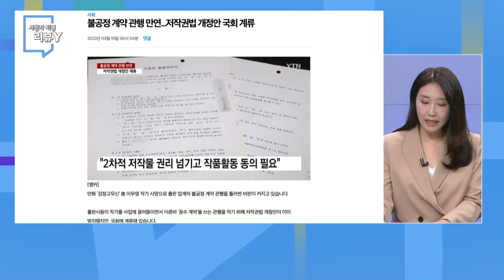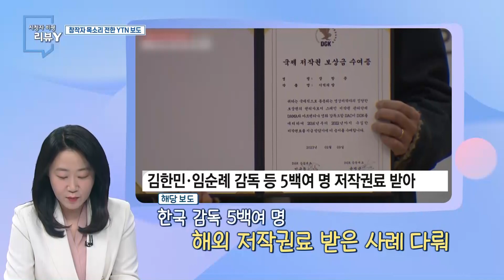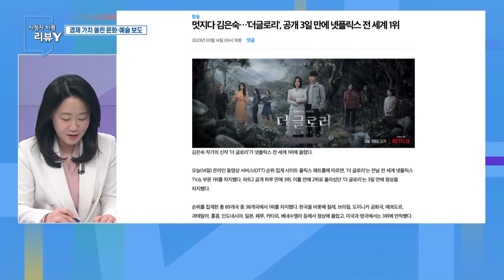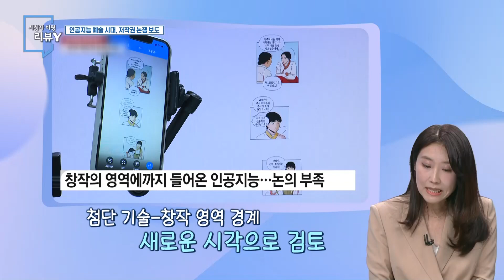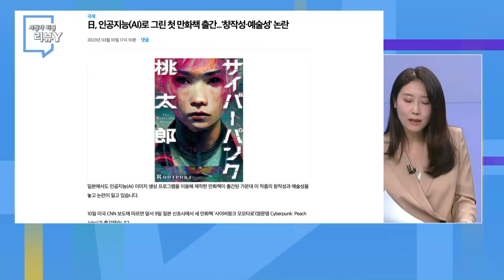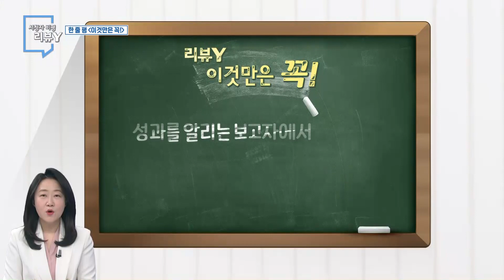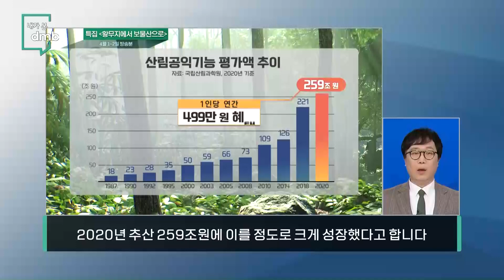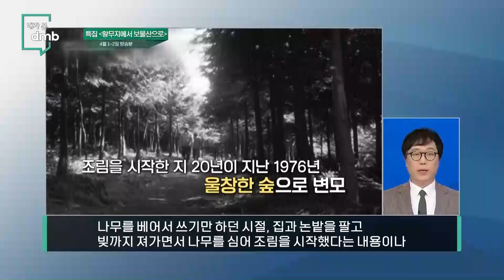[시민데스크] 230409 방송｜YTN dmb